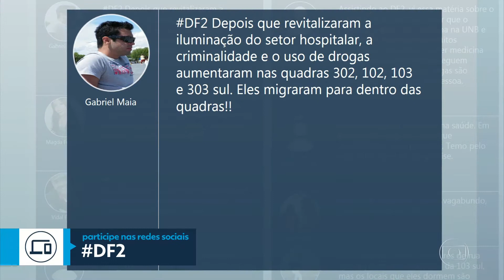[FullHD] Encerramento do DFTV 2° Edição com Fred Ferreira | Globo Brasília | (03/05/2018).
Encerramento da edição desta quinta-feira do DFTV 2° Edição, telejornal noturno exibido pela TV Globo Brasília, filial da Rede Globo na capital federal

Apresentação de Fred Ferreira (O âncora e editor-chefe do telejornal, Antônio de Castro se encontra em férias)

Desde 05 de Fevereiro de 2018, todos os telejornais locais da emissora adotam o novo pacote gráfico e sonoro do Praça TV, primeiramente adotado pela TV Globo em São Paulo, em Maio de 2017.